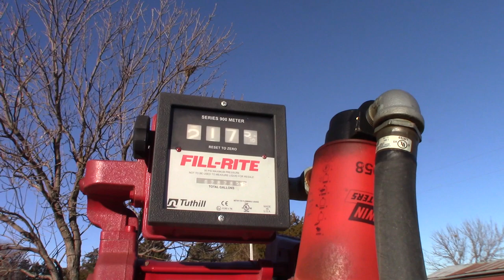Happy Thanksgiving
We Celebrate Thanksgiving with our Families! Saying what we are thankful for! Happy Thanksgiving to everyone!